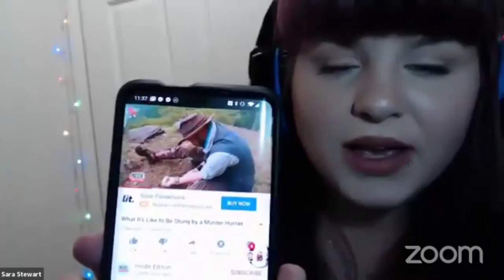Eff This Podcast Episode 8